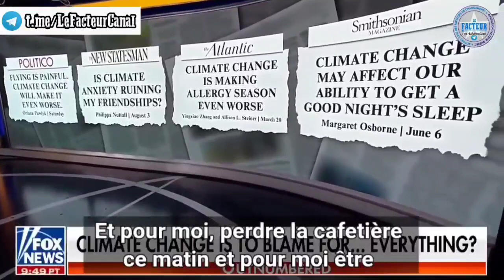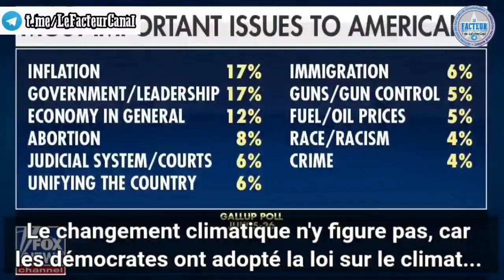🔥Kayleigh McEnany🔥: "Le changement climatique est désormais responsable de tout."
Vous désirez Soutenir Mon Travail de recherche et de traduction c'est possible ici:

Virement Interac:
Réponse: facteur

Vous trouverez tout les autres liens de mes plates-formes de diffusion ici sur mon site internet:

15/08/2022
FoxNews

Le panel a discuté de divers titres accusant le changement climatique d'être responsable de l'obésité infantile, des annulations de vols, du manque de sommeil et d'autres problèmes.

J'ai réduit la vitesse pour une meilleure compréhension de votre part car ils parlaient extrêmement vite loll🤯😜